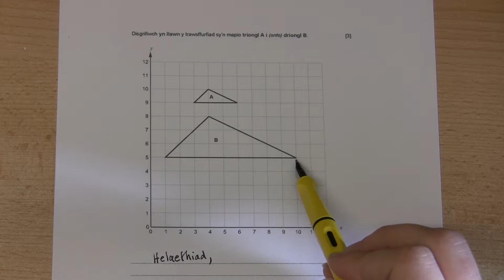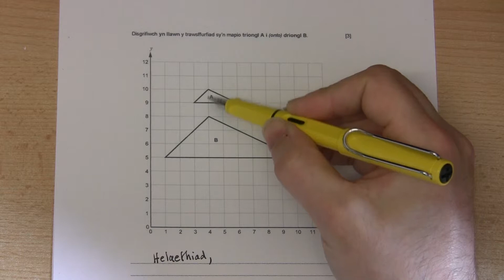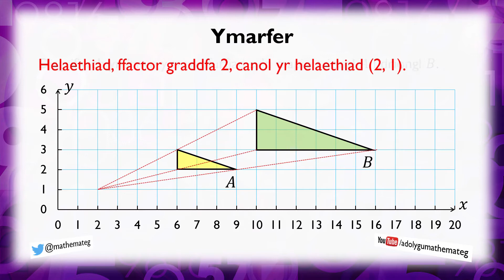[295 M/S] (263 S/2) Trawsffurfiadau: Darganfod Canol Helaethiad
Sut ydych yn darganfod canol yr helaethiad o gael siâp gwreiddiol a'i helaethiad?